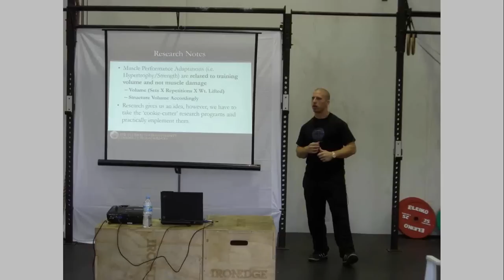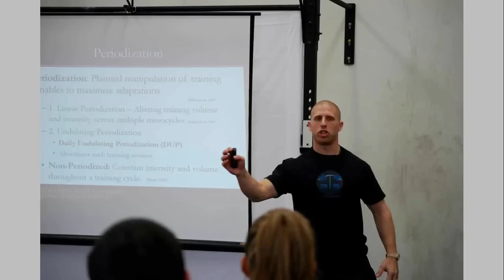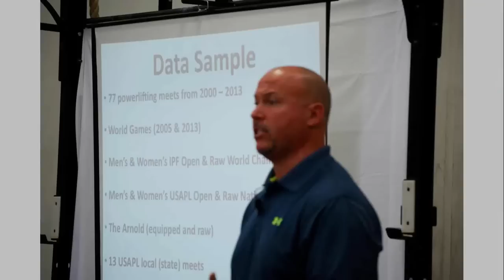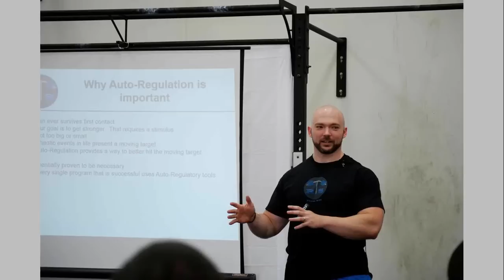RTS Podcast w/ Dr. Mike Zourdos of Florida Atlantic University - Episode 3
In this episode we interview Dr. Mike Zourdos of Florida Atlantic University.

Link for info on RTS Classroom (learn about programming, coaching, writing training, and more):